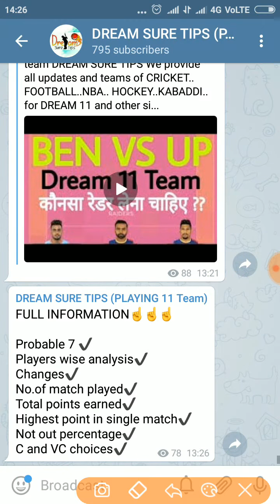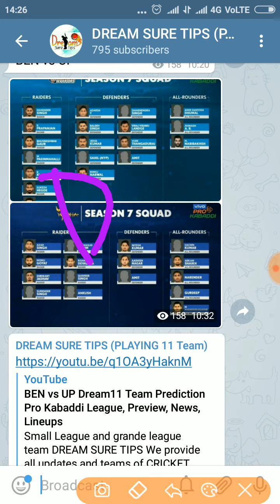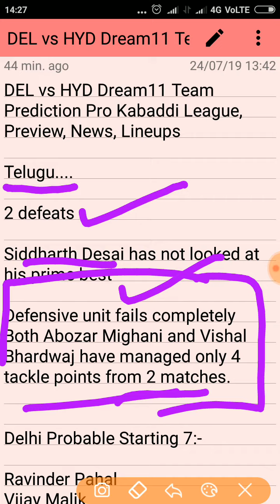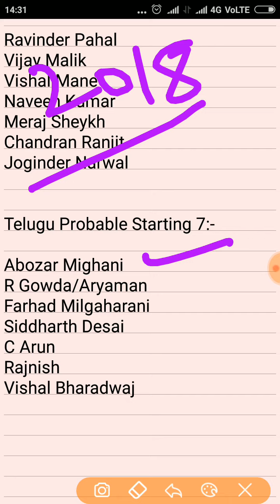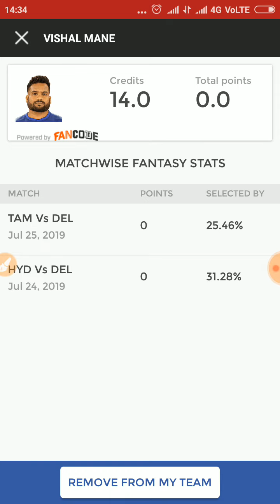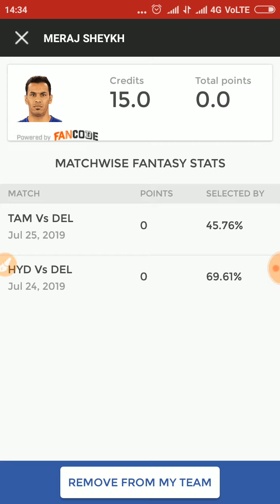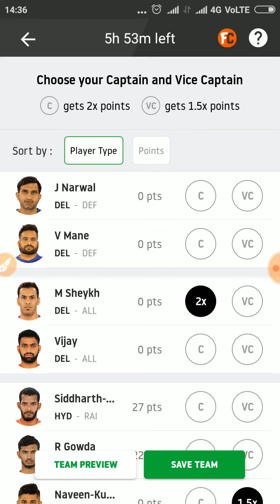DEL vs HYD Dream11 Team Prediction Pro Kabaddi League, Preview, News, Lineups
Small League and grande league team
DREAM SURE TIPS
We provide all updates and teams of CRICKET.. FOOTBALL..NBA.. HOCKEY..KABADDI.. for DREAM 11 and other sites.We cover all main aspects including pitch Condition ,weather conditions and players report so that you can create your own team.

Join telegram for last moment changes..

Download DREAM 11 through this link and get 100 Rs free in your account.

Think you can challenge me on Dream11? Tap

search dream sure tips in telegram and join directly.
Dream sure tips